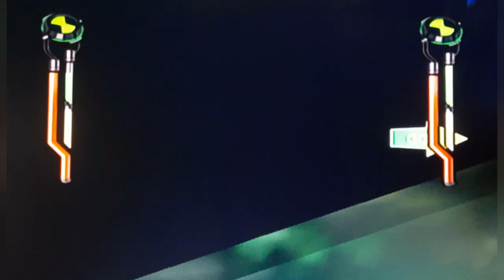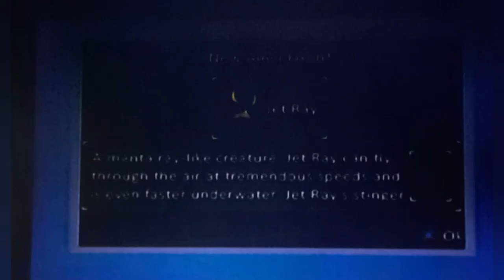BEN 10 FORÇA ALIENÍGENA EP1: O DRAGÃO MÁQUINA!!!